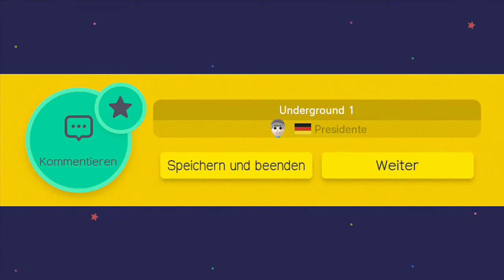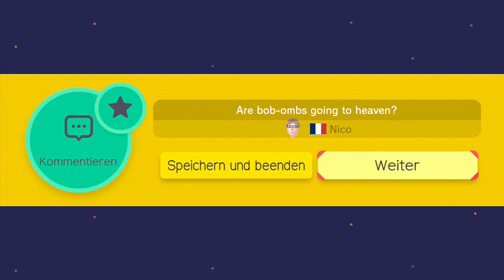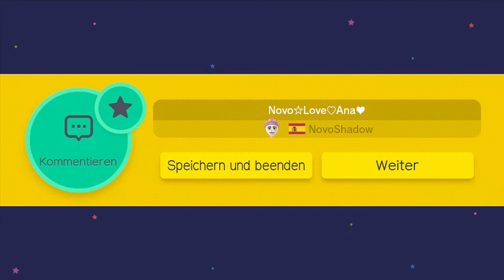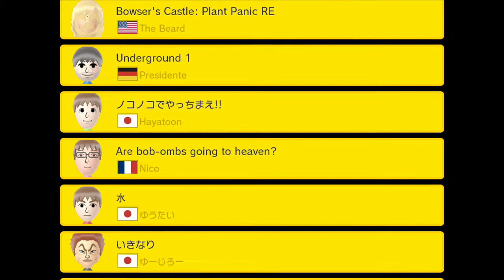Let's Play Super Mario Maker Part 5: 100 Mario Herausforderung (3/3)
Miiverse: RackyLOL32

SUPER MARIO MAKER:
Publisher(s): Nintendo
System: Wii U
Genre: Creativity, Platformer
Release:
Japan: 10 September 2105
USA und Europa: 11 September 2015
Australien: 12 September 2015